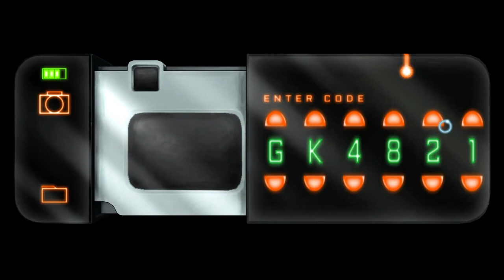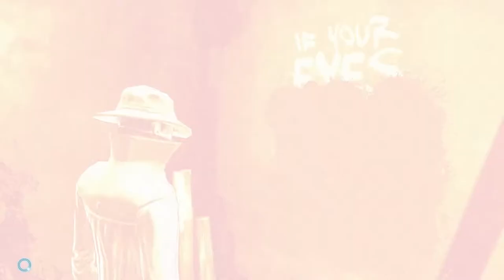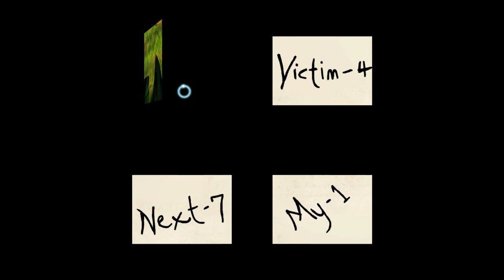Cognition Episode 1: The Hangman (Part 3)